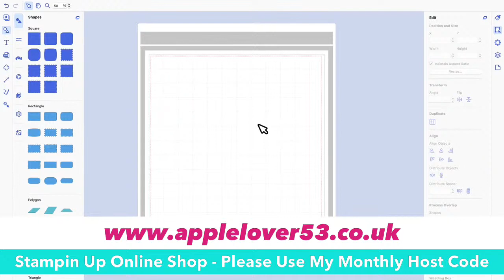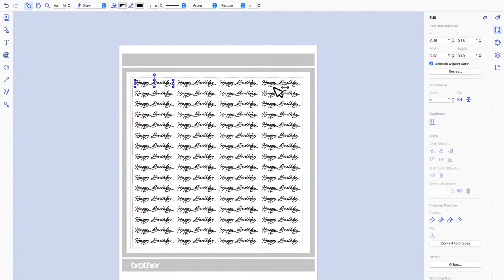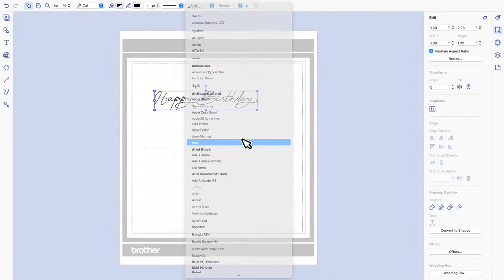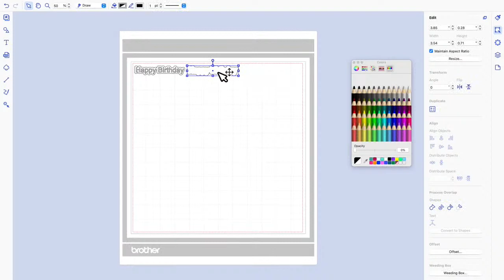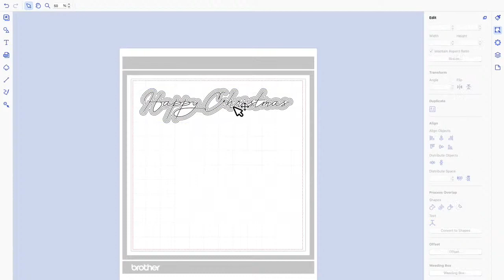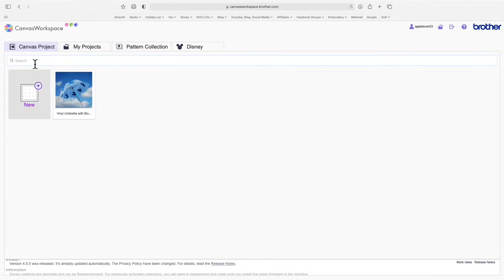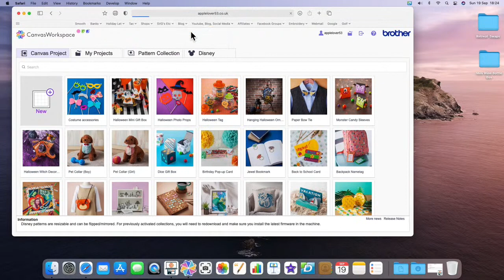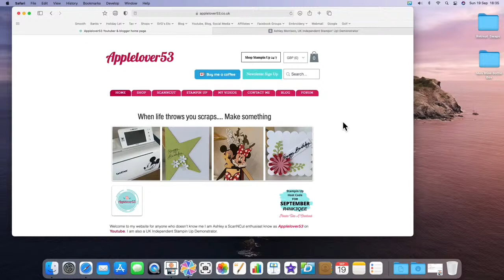Live 19th September 2021 - ScanNCut Canvas Workspace (Fill To Page)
In todays applelover53 video an update on how Im doing and a quick look at the fill page function in canvas workspace for computer